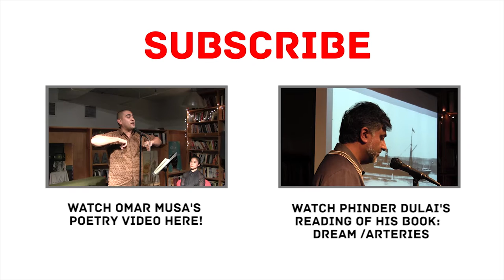Omar Musa Pt. 1: Here Come The Dogs Reading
Named one of the Sydney Morning Herald’s Young Novelists of the Year, Malaysian Australian poet/rapper Omar Musa is the author of Here Come The Dogs (The New Press 2016). A novel of freestyle rap battles, graffiti and basketball, Here Come The Dogs follows three young men—one Samoan, one Macedonian, one not sure—trying to make their mark as the country is swept by racial unrest. As Jane Yong Kim writes in The Los Angeles Times, Omar "writes using an urgent poetry-prose hybrid, scraping and folding his text into a searing coming-of-age story that tackles race and masculine identity, dislocation and disempowerment." The creator of three hip-hop albums and two poetry books, Omar Musa has won the Australian Poetry Slam and Indian Ocean Poetry Slam and opened for Gil Scott Heron and Dead Prez.